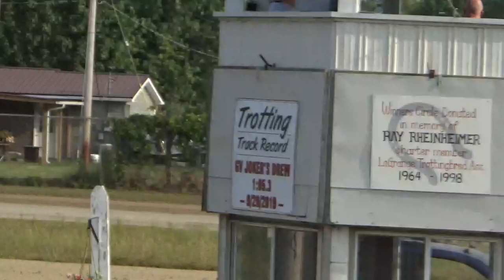Lagrange June 17th, 2023 Hilltop Hillbilly wins in 1:08.4